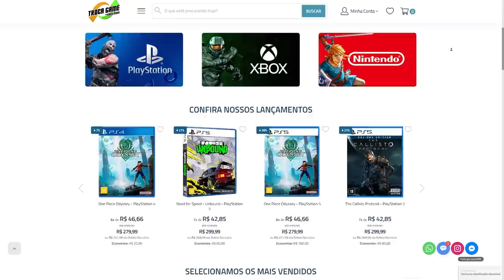REMASTERIZAÇÕES TÃO BOAS QUE PARECEM REMAKES!